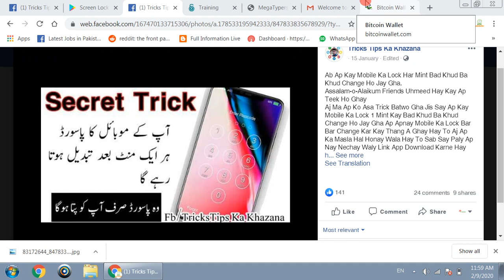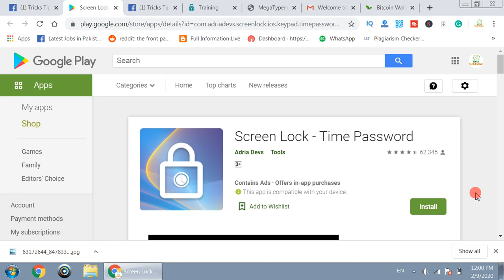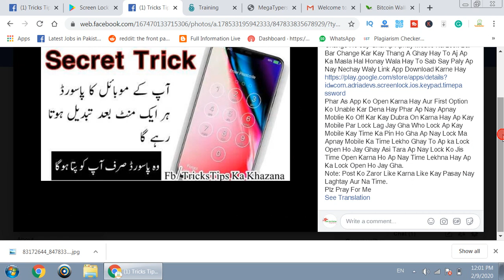How to Activate Screen Timer Lock On Android Amazing New Android Mobile Screen Lock Time Password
Ap Kay Mobile Ka Lock 1 Mint Kay Bad Khud Ba Khud Change Ho Jay Gha
Assalam-o-Alaikum Friends Uhmeed Hay Kay Ap Teek Ho Ghay
Aj Ma Ap Ko Asa Trick Batwo Gha Jis Say Ap Kay Mobile Ka Lock 1 Mint Kay Bad Khud Ba Khud Change Ho Jay Gha Ap Apnay Mobile Ka Lock Bar Bar Change Kar Kay Thang A Ghay Hay To Aj Ap Ka Masla Hal Honay Wala Hay To Sab Say Paly Ap Nay Nechay Waly Link App Download Karne Hay
Phar As App Ko Open Karna Hay Aur First Option Ko Unable Kar Dena Hay Phar Ap Nay Apnay Moblie Ko Off Kar Kay Dubra On Karna Hay Ap Kay Mobile Par Lock Lag Jay Gha Who Lock Ap Kay Mobile Kay Time Ka Pin Ho Gha Ap Nay Lock Ma Apnay Mobile Ka Time Lekho Ghay To Ap ka Lock Open Ho Jay Ghay Asi Tara Ap Nay Lock Ko Jis Time Open Karna Ho Ap Nay Time Lekhna Hay Ap Ka Lock Open Ho Jay Gha.
Note: Post Ko Zaror Like Karna Like Kay Pasay Nay Laghtay Aur Na Time.
Plz Pray For Me
Muhammad Arbi